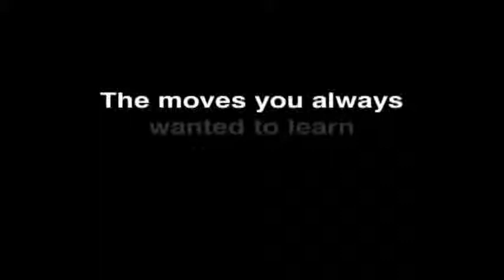Materials (2 DVD Set) by Steve Faulkner - DVD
All moves are taught in depth and with permission. They include-Lennart Green's top shot - A legendary move and seen as a true classic. The card seems to appear at the fingertips. The real secret, with the correct teaching, it's not as difficult as you think. I promise.Top palm reverse-The card is shown on top of the deck and with a spread of the deck, is seen face up in the middle. With no apparent moves, and it can be signed.Deck reverse - A card is turned face up and with a shake of the hand, the whole deck is seen to visibly turn face up around it. This gets great reactions and is one of the strongest moves in my professional repertoire.Ernest Earick's longitudinal swivel steal- Yes it's "knacky" and a challenge but a stunning move. A card is peeked at by a spectator in the middle of the deck. The deck is handed to the spectator and the card has vanished, only to have appeared in the magician's pocket. No gimmicks and no duplicates.There are loads more moves and tips on the classic force and even a little coin magic. A note from the creator: "This is a DVD of what I think are some of the most enjoyable and best card moves in the world." "My aim with this DVD is to make a DVD that I would want to watch. I love improvising and therefore I am always on the lookout for moves that are a little demanding but practical and commercial. 'Materials' consists of a number of moves that are strong enough to present alone as quick tricks. But my goal is to give you some sleights that you can add to existing routines or act as building blocks or inspiration for improvisation. In 'Materials' you will find practical card reverses, switches, subtleties and revelations. All are demonstrated in the real world and are taught in the clearest and most detailed way possible. I have used high production values to enhance this clarity and have not created any lame, impractical routines in order to justify the move. There is no filler here. Most of the moves are not mine but I have been given permission by the creators to include them here. So I need to thank Ernest Earich, Lennart Green, Benjamin Earl and I think Jerry Sadowitz* for letting me teach these stunning moves which prevent me getting bored of my job. I hope one day I can create moves that will equal these great card magicians. So please learn, play and try, every now and then, starting a card trick without knowing where you will end up. It's fun! And if you are having fun, so will your audience!"